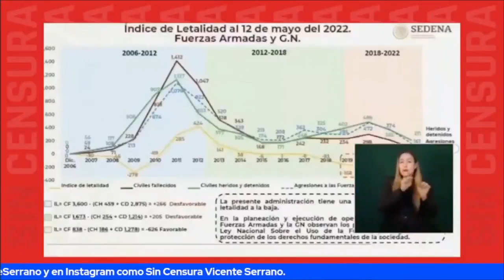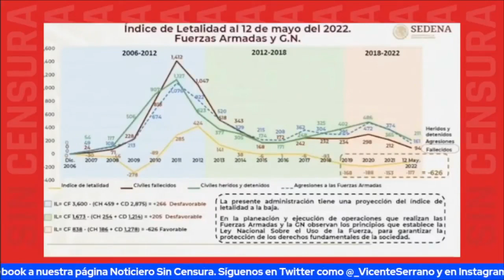LA OPOSICIÓN ES DESCARADA, AHORA JUZGA ACTUAR DE LAS FUERZAS ARMADAS: MESA SC